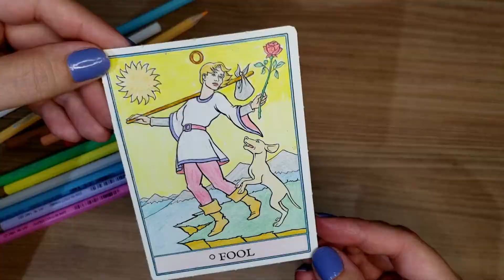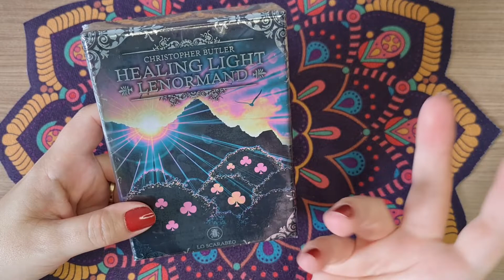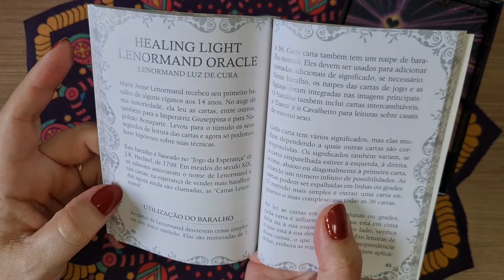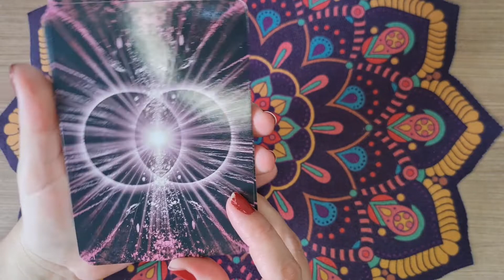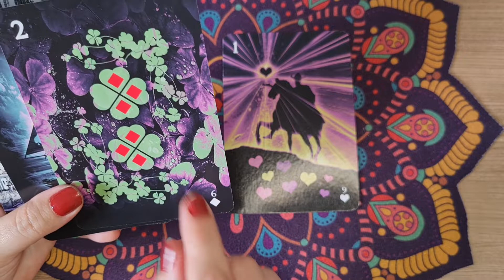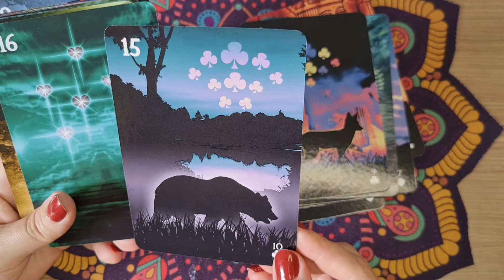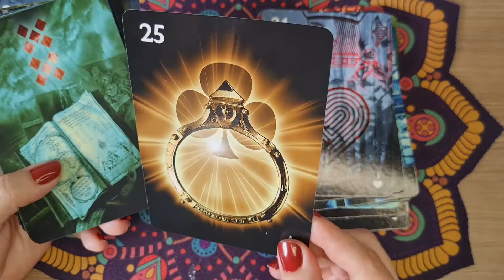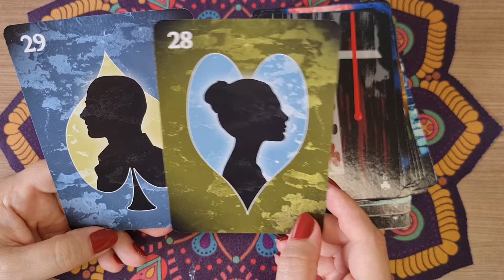HEALING LIGHT LENORMAND | Unboxing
Nesse vídeo, faço o Unboxing e mostro as lindas cartas do Deck de Petit Lenormand/Baralho Cigano HEALING LIGHT LENORMAND.

- HEALING LIGHT LENORMAND